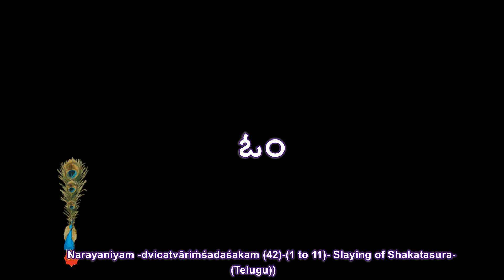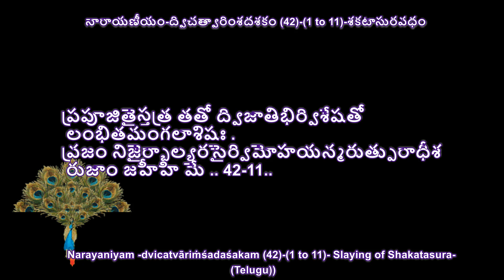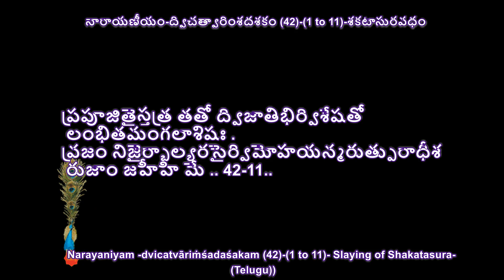NARAYANEEYAM DASAKAM- 42-(Telugu) by sdrrj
శకటాసురవధం .
 42 - Slaying of Shakatasura

కదాపి జన్మర్క్షదినే తవ ప్రభో నిమంత్రితజ్ఞాతివధూమహీసురా .
మహానసస్త్వాం సవిధే నిధాయ సా మహానసాదౌ వవృతే వ్రజేశ్వరీ .. 42-1..

తతో భవత్త్రాణనియుక్తబాలకప్రభీతిసంక్రందనసంకులారవైః .
విమిశ్రమశ్రావి భవత్సమీపతః పరిస్ఫుటద్దారుచటచ్చటారవః .. 42-2..

తతస్తదాకర్ణనసంభ్రమశ్రమప్రకంపివక్షోజభరా వ్రజాంగనాః .
భవంతమంతర్దదృశుః సమంతతో వినిష్పతద్దారుణదారుమధ్యగం .. 42-3..

శిశోరహో కిం కిమభూదితి ద్రుతం ప్రధావ్య నందః పశుపాశ్చ భూసురాః .
భవంతమాలోక్య యశోదయా ధృతం సమాశ్వసన్నశ్రుజలార్ద్రలోచనాః .. 42-4..

కస్కో ను కౌతస్కుత ఏష విస్మయో విశంకటం యచ్ఛకటం విపాటితం .
న కారణం కించిదిహేతి తే స్థితాః స్వనాసికాదత్తకరాస్త్వదీక్షకాః .. 42-5..

కుమారకస్యాస్య పయోధరార్థినః ప్రరోదనే లోలపదాంబుజాహతం .
మయా మయా దృష్టమనో విపర్యగాదితీశ తే పాలకబాలకా జగుః .. 42-6..

భియా తదా కించిదజానతామిదం కుమారకాణామతిదుర్ఘటం వచః .
భవత్ప్రభావావిదురైరితీరితం మనాగివాశంక్యత దృష్టపూతనైః .. 42-7..

ప్రవాలతామ్రం కిమిదం పదం క్షతం సరోజరమ్యౌ ను కరౌ విరోజితౌ .
ఇతి ప్రసర్పత్కరుణాతరంగితాస్త్వదంగమాపస్పృశురంగనాజనాః .. 42-8..

అయే సుతం దేహి జగత్పతేః కృపాతరంగపాతాత్పరిపాతమద్య మే .
ఇతి స్మ సంగృహ్య పితా త్వదంగకం ముహుర్ముహుః శ్లిష్యతి జాతకంటకః .. 42-9..

అనోనిలీనః కిల హంతుమాగతః సురారిరేవం భవతా విహింసితః .
రజోఽపి నో దృష్టమముష్య తత్కథం స శుద్ధసత్త్వే త్వయి లీనవాంధ్రువం .. 42-10..

ప్రపూజితైస్తత్ర తతో ద్విజాతిభిర్విశేషతో లంభితమంగలాశిషః .
వ్రజం నిజైర్బాల్యరసైర్విమోహయన్మరుత్పురాధీశ రుజాం జహీహి మే .. 42-11..

ఇతి ద్విచత్వారింశదశకం సమాప్తం .